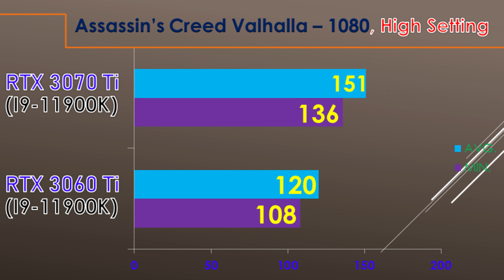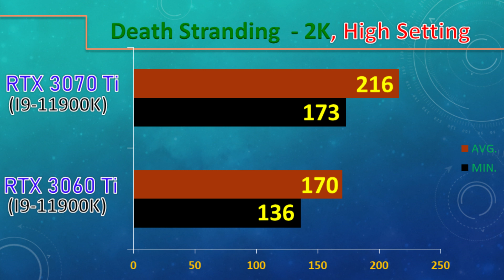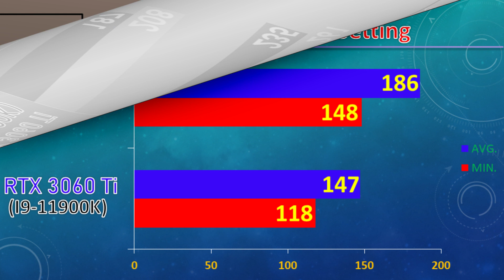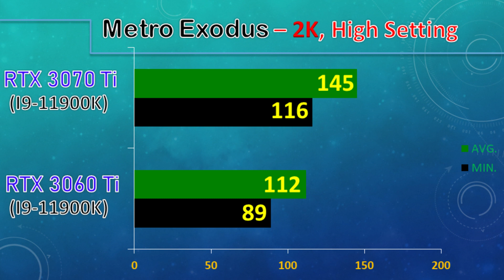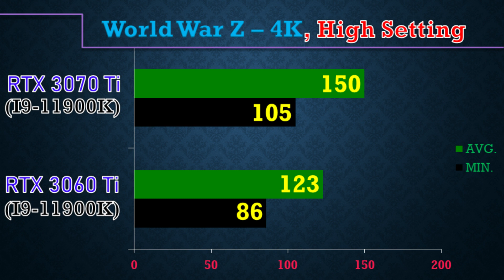Nvidia RTX 3070 Ti vs RTX 3060 Ti || 12 Game benchmark in 4K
In this video, I'll Show You the Workstation and Gaming Benchmarks of Nvidia RTX 3070 Ti Vs RTX 3060 Ti.

Game:-
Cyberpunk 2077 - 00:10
Assassin's Creed Valhalla - 00:30
Microsoft Flight Simulator - 00:50
Call of duty: Black Ops Cold War - 01:09
Death Stranding - 01:29
Marvel's Avengers - 01:49
Godfall - 02:09
Apex Legends - 02:29
Anthem - 02:48
Far Cry New Dawn - 03:09
Metro Exodus - 03:28
World War Z - 03:48

System Specs:-
Z590 Motherboard (for i9-11900K)
32GB DDR4 CL14 RAM @ 4000MHz
2TB HDD

Also, Watch-

3080 ti vs 3080
3080 ti vs 3080 benchmark
rtx 3080 ti vs rtx 3080
benchmark 3080 ti
nvidia rtx 3080 ti vs 3080